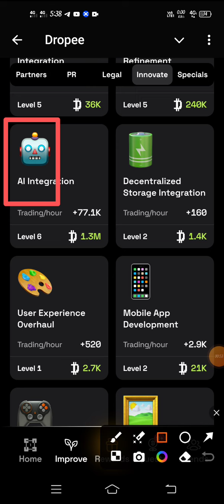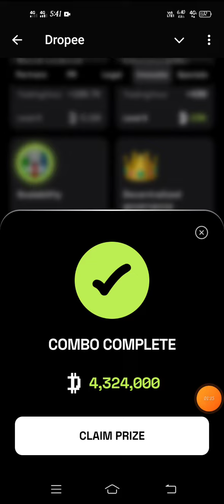dropee daily combo 29/30 october | today combo dropee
dropee combo,
droppee combo card today,
droppee combo today,
dropee combo card,
daily combo dropee,
daily combo dropee,
daily combo drop today,
today combo dropee,
today combo card dropee,
dropee combo card,
dropee daily combo today,
dropee daily question of the day,
Dropper combo card today,